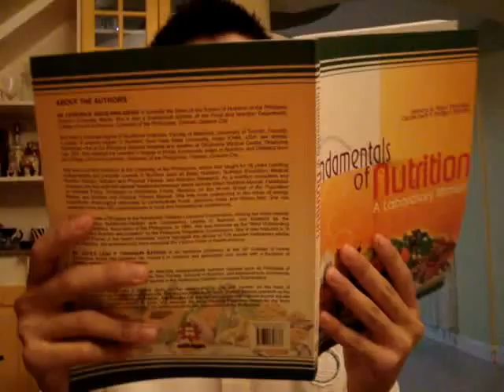Riboflavin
igi
shaynie
jhon
mar
rhey-an
ida
gelli
aline